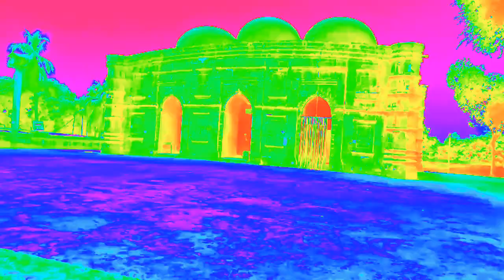ঐতিহাসিক কুসুম্বা মসজিদ,মান্দা,নওগাঁ।ঘুরে দেখলাম-Yousuf Khan Vlogs...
ঘুরে এলাম কুসুম্বা মসজিদ মান্দা,নওগাঁ--Yousuf Khan Vlogs..